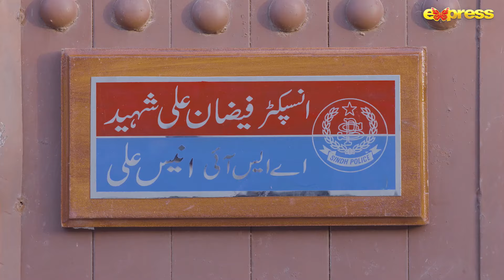Mein Kahani Hun - Episode 19 | Best Scene 03 | Express TV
Production : BJ Production
Producer : Baber Javed
Director : Ahmed Hasan
Writer : Ashar Naeem
Cast : Saba Faisal, Ahmed Hasan, Srha Asghar, Ali Rizvi, Asiya Arshad